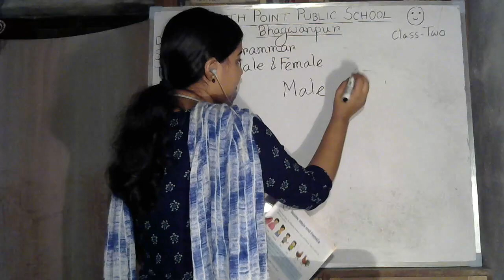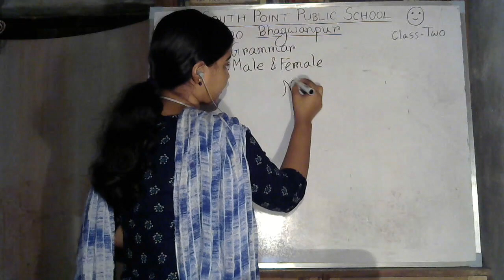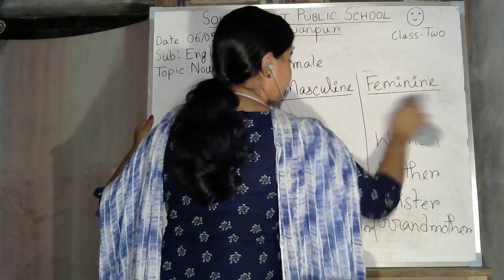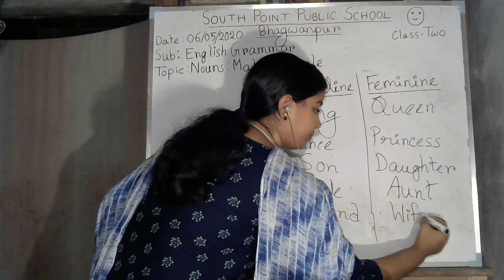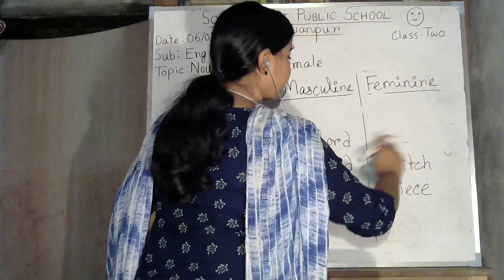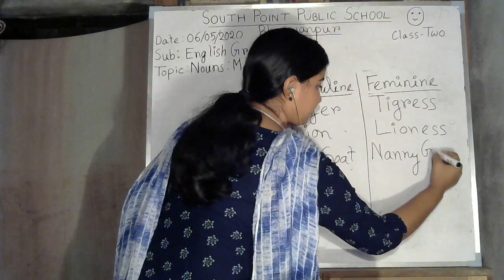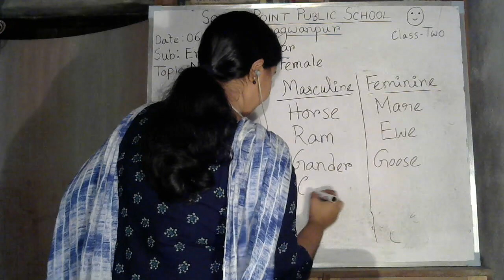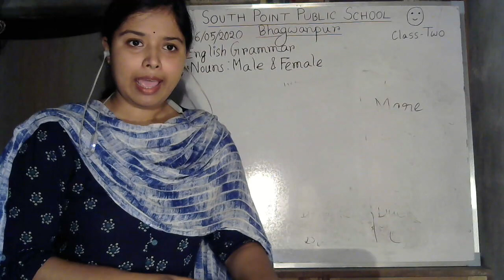STD TWO ENGLISH GRAMMAR CLASS NOUNS:MALE AND FEMALE Followed by ICSE syllabus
This is english grammar class video for the students of class 2 of South Point Public School on the topic of masculine and feminine gender.
Followed by ICSE board syllabus.

This is a small effort to teach our students from home during lockdown period of our country.

This learning video is for our students of South point public school Bhagwanpur.

During the lockdown period in India when all the schools are shut down , we are trying our best to continue our toddlers classes and studies. Hope our this little effort will help them to gain their education.